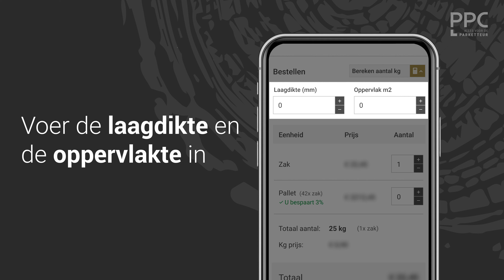PPC webshop - Egaline rekentool - bereken eenvoudig hoeveel zakken egaline je nodig hebt!